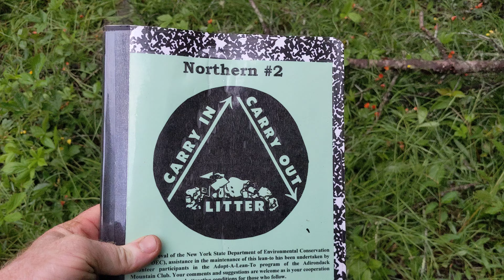Northern Lean-to - Cold River Horse Trail - Adirondacks High Peaks Wilderness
I spent June 29th and June 30th, 2023 here. Posting this video to show the conditions of these seldom used lean-tos. I hiked in from Duck Hole. The trail was maintained-ish for the first 1/4 to 1/2 mile or so. After that it is still somewhat easy to follow but extremely muddy in many areas. From the river ford (to the northeast) to these lean-tos was 2.4 miles. The sign at the trail intersection and the Nat Geo maps have it as 2.0 miles, that is wrong.
Location: N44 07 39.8 W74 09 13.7